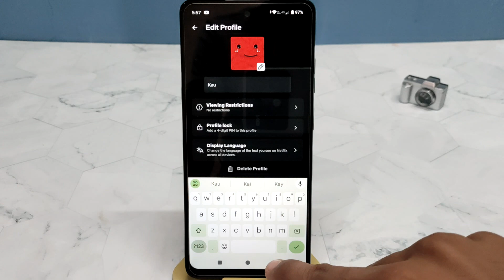how to change netflix profile name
This video is about how to change name of profile in netflix account